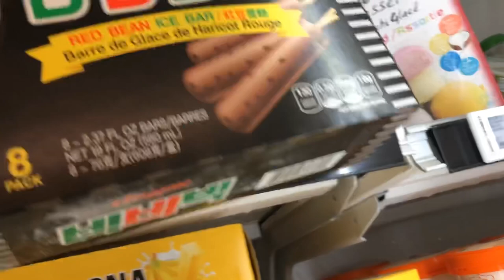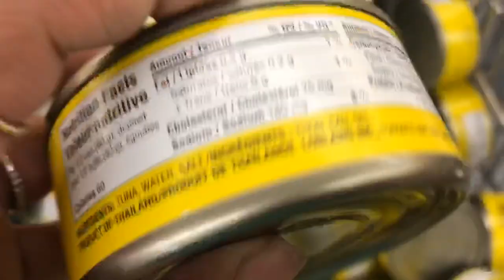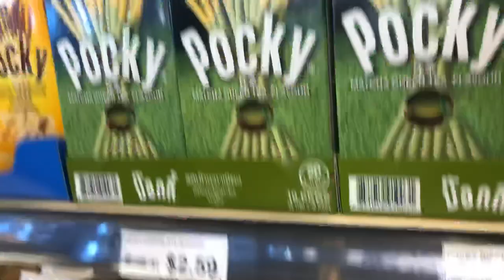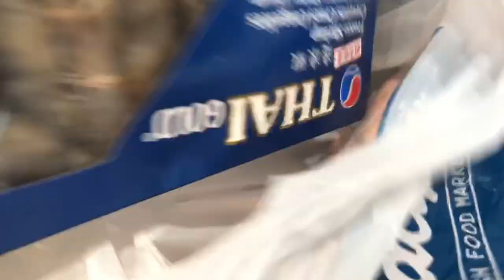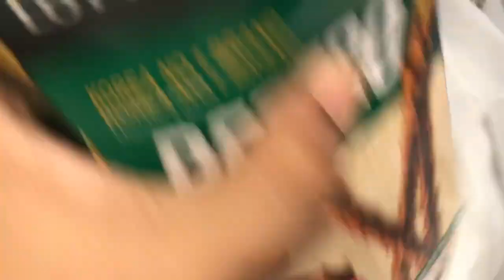Grocery sa No frills asean store my 2 weeks budget for food